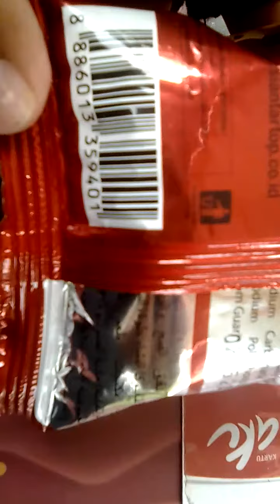Review spix fujimie